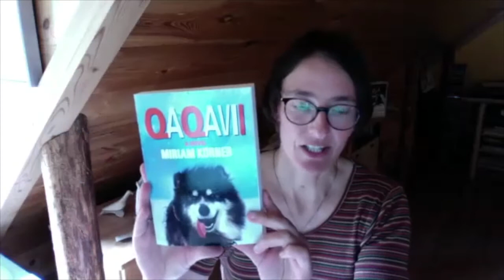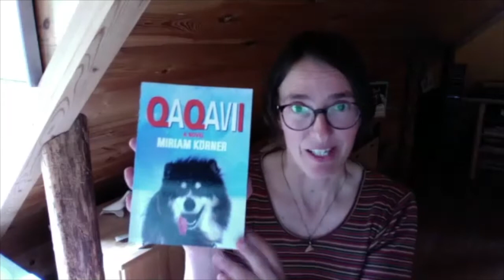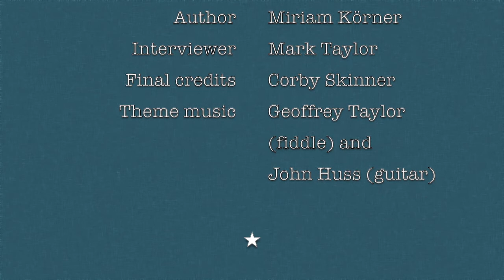Interview with author Miriam Körner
Interview with Miriam Körner, finalist for the High Plains Book Award in the Fiction category. The title of her book is: Qaqavii: a Novel.